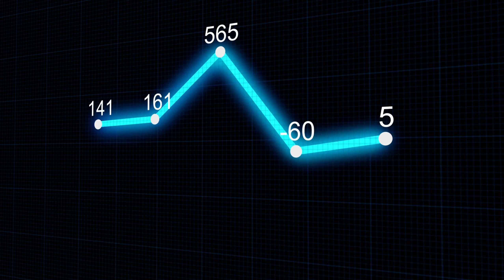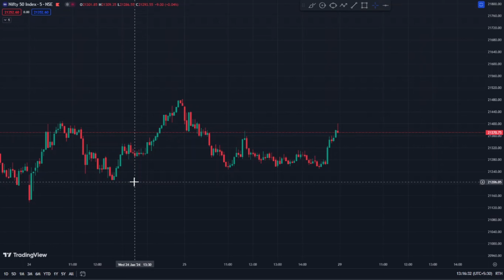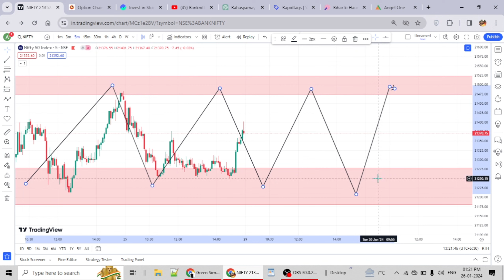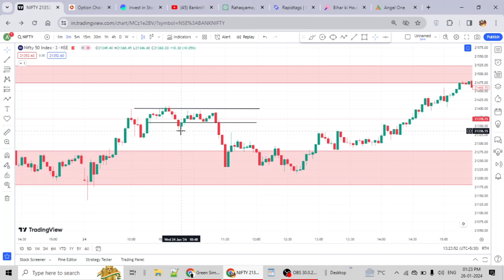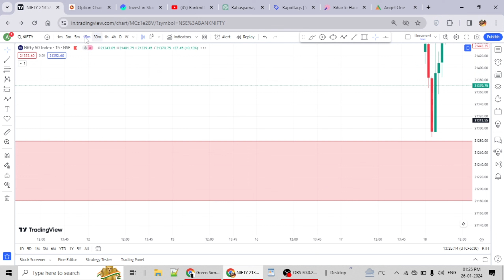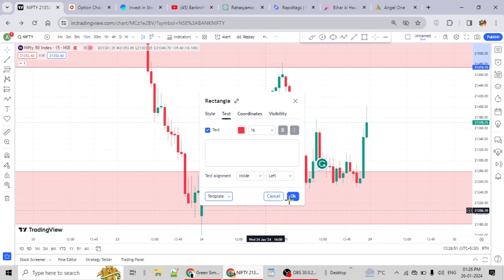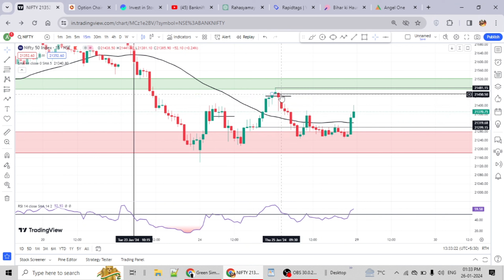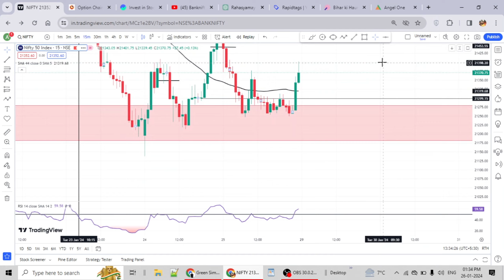The Ultimate Options Trading Strategy | Optimizing Gains, Minimizing Losses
Asmita shares her exclusive BankNifty strategy Excel sheet, providing a systematic approach to maximize your gains.
BankNifty Strategy PDF:

Learn the ins and outs of an effective BankNifty strategy through a comprehensive PDF guide, ensuring you have all the essential knowledge at your fingertips.
Best BankNifty Strategy:

Discover the best BankNifty strategy that aligns with market trends, volatility, and potential profit opportunities.
Intraday BankNifty Strategy:

Uncover Asmita's go-to intraday BankNifty strategy designed to capitalize on short-term market movements.
BankNifty Strategy Builder:

Explore the BankNifty strategy builder tool, empowering you to customize and create your own strategies based on your risk tolerance and investment goals.
Learning BankNifty Strategy:

Asmita breaks down the steps on how to learn and master BankNifty strategies, making it accessible for traders of all experience levels.
BankNifty Strategy Tester:

Understand the importance of testing your strategies. Asmita demonstrates how to effectively use a strategy tester to refine and optimize your approach.

Get insights into utilizing Chartink for BankNifty strategy analysis, leveraging advanced charting tools to make informed decisions.
BankNifty Strategy TradingView:

Asmita showcases how to implement and analyze BankNifty strategies using TradingView, a powerful platform for technical analysis.
Download Asmita Patel's BankNifty Strategy Excel Sheet:

Exclusive access! Learn how to download and utilize Asmita Patel's BankNifty strategy Excel sheet for precision in your trading journey.
Tradetron BankNifty Strategy:

Asmita explores the Tradetron platform and demonstrates an effective BankNifty strategy for automated trading.
🛠️ Equip yourself with the knowledge and tools needed to conquer the BankNifty options market. Watch now and elevate your options trading game with Asmita Patel's expert guidance! 🚀💹💻

IM AN ACTIVE INVESTOR AND TRADER SINCE 2017. I STARTED WITH POSITIONAL TRADING AND NOW I'M A PROFITABLE OPTION BUYER IN INTRADAY. WE TEST ALL DIFFERENT TYPES OF STRATEGIES FOR OPTION BUYING BEFORE WE PROVIDE YOU,
HERE I SHARE ALL MY KNOWLEDGE AND PSYCHOLOGY BASED ON MY EXPERIENCES.
Intraday trading
Long-term investing
Sensex analysis
Technical analysis
Fundamental analysis
Equity research
Options trading
Derivatives trading
Candlestick patterns
Stock market tutorials
Investment opportunities in India
Indian stock market trends
IPO analysis
Portfolio management